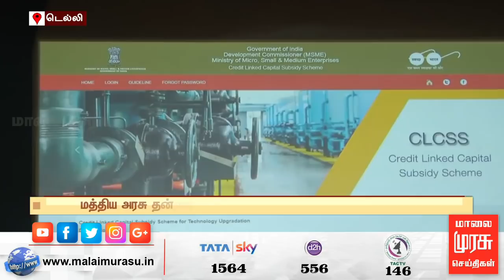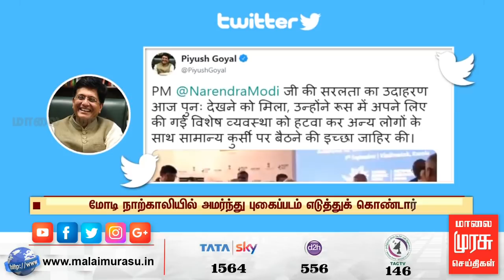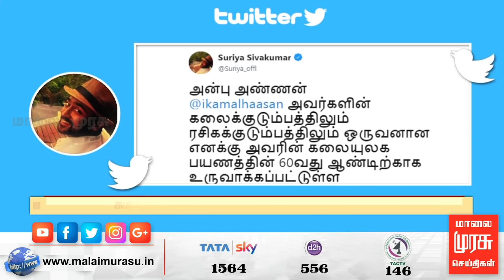News 11 AM | 11 மணி செய்திகள் | Malaimurasu 06/09/2019